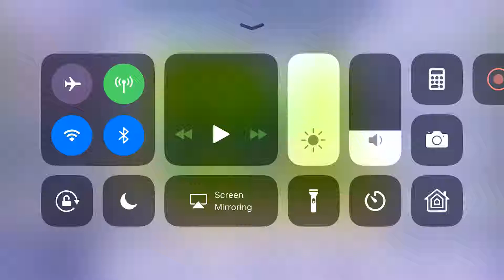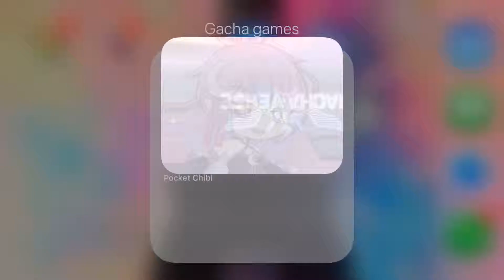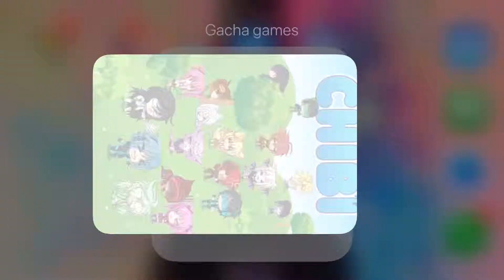All of my Gacha characters read description first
These are all of me and my sisters Gacha characters I hope you love them please enjoy the video